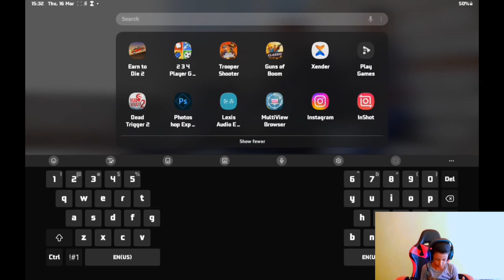Earn To Die 2 |Which Car Is Best ?|Zombies Kill Racing Game|Best Driving Game